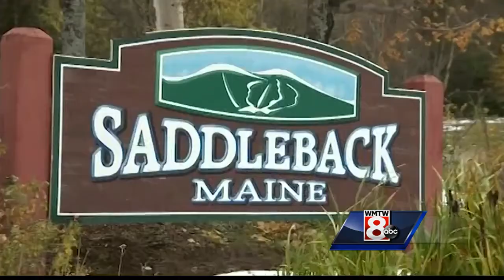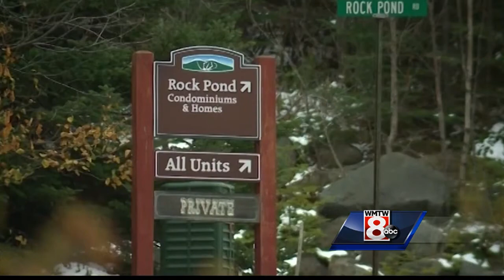Saddleback Mountain Foundation reaches $6 million agreement in attempt to reopen ski area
Saddleback Mountain Foundation said Thursday that it has reached an agreement to buy Saddleback Ski Area for $6 million, in attempt to reopen the resort.